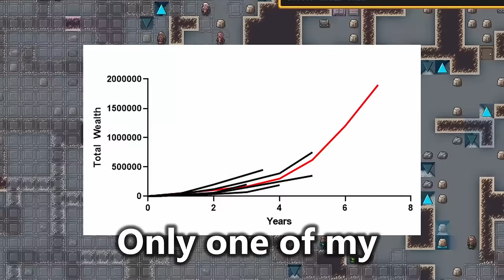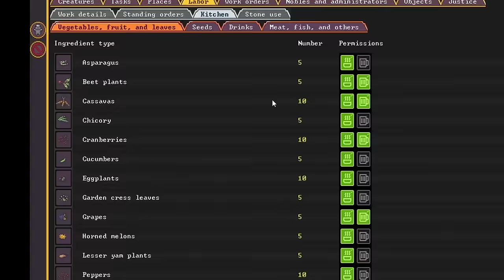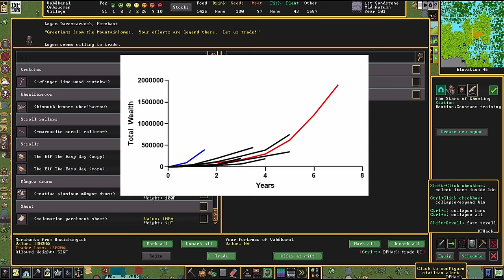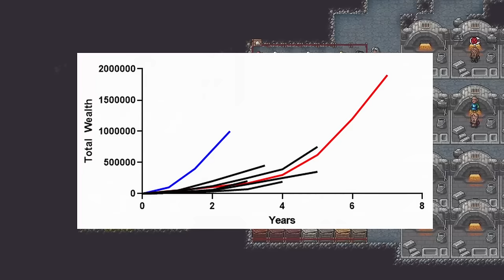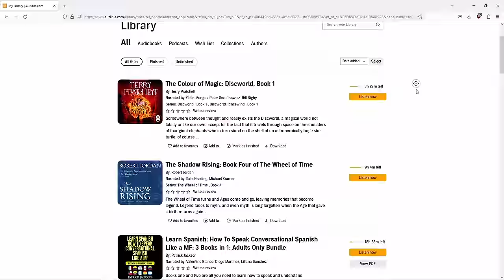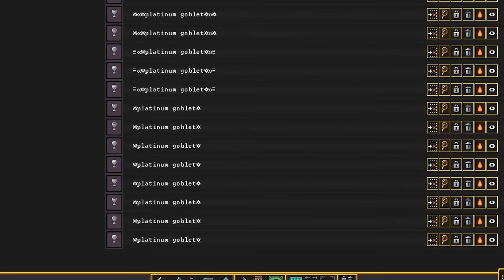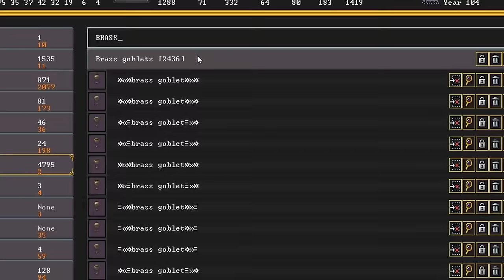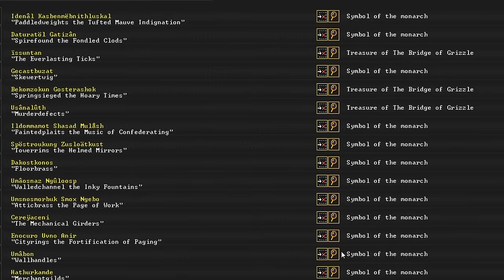Can I 'beat' Dwarf Fortress in just 6 years?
You're supposed to carefully manage your wealth and grow at a steady and sustainable pace. But what if I don't want that? What if I want reckless breakneck growth no matter the sizable risks associated with it? Can you 'beat' Dwarf Fortress by achieving the maximum rank in half a dozen years if all you do is print money and rush the end game?

I can practically guarantee the first hundred people that join will have good seeds on their next world gen.